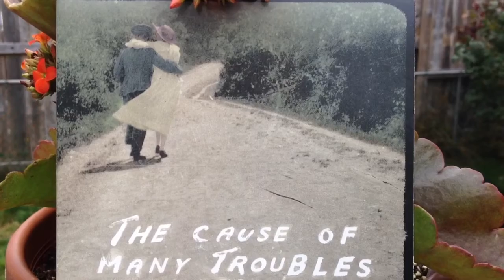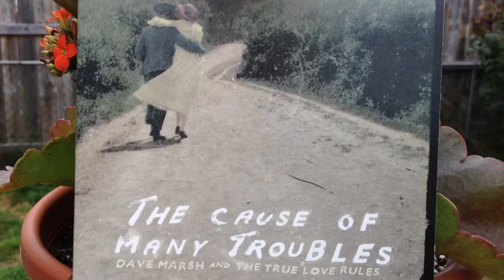She'll Never Hear A Love Song- Dave Marsh and The True Love Rules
The opener on The Cause Of Many Troubles album.